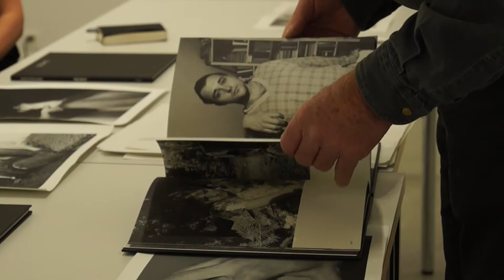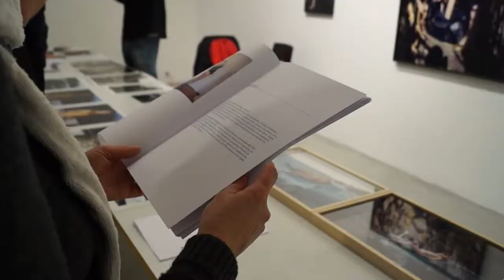Pla(t)tform 2015 at Fotomuseum Winterthur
Plat(t)form 2015 at Fotomuseum Winterthur (23-25 January 2015)

Plat(t)form is an international portfolio viewing featuring young emerging European photographers organised yearly by Fotomuseum Winterthur.

Experts:

Pieter Hugo, Fotograf, Johannesburg; Hester Keijser, Stead Bureau, Den Haag; Sebastian Louis, Sammler, Berlin; Andrea Wiegelmann, archithese, Zürich; Duncan Forbes & Thomas Seelig, beide Fotomuseum Winterthur.

Pro Helvetia Guests:

Sabeena Gadihoke, Jamia University, New Delhi; Rima Mokaiesh, Arab Image Foundation, Beirut; Patrick Mudekereza, Picha Art Center, Lubumbashi; Ram Rahman, Fotograf and Kurator, New Delhi; Anna-Kaisa Rastenberger, The Finnish Museum of Photography, Helsinki; Shi Hantao, Ray Art Center, Shanghai.